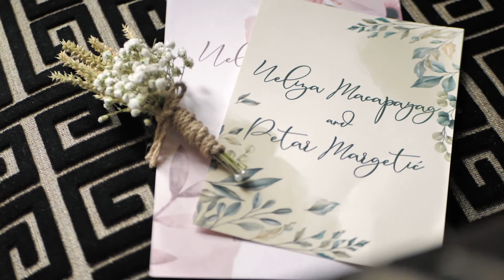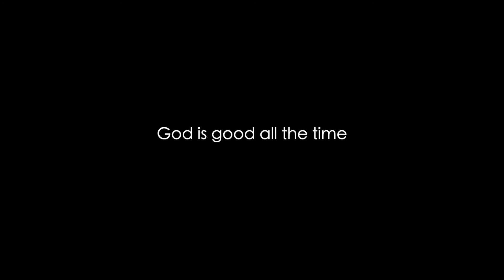Neliza & Petar (Civil Wedding Highlights)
Wedding Videography
Intimate wedding